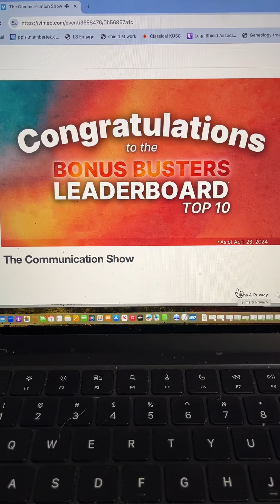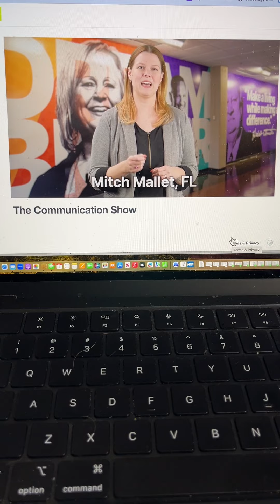You Win Big Bonuses and Vacation Giveaways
Join us as we dive into the exciting bonuses and incentive opportunities offered by LegalShield this April! Discover how associates can make more money by participating in these rewarding programs.
- Overview of the "Spring into Action with PC" incentive period from April 1 to April 15.
- Detailed explanation of tiered bonuses for associates based on their activity level.
- Information on how earning $150 to $400 in bonuses is achievable by meeting specific criteria.
- Announcement of special drawing winners and the fabulous prizes they received.
- Highlights from our winners: Mitch Malay winning a three-night hotel stay in Oklahoma City, and Stanley Newhall winning a trip to Jamaica.
00:00 Bonuses for activity and drawings for prizes.

**Subject:** 🌟 Unlock New Earning Potential! Discover LegalShield Bonus Incentives 🌟
**Hello LegalShield Family!**
We're thrilled to bring you an exciting episode on our YouTube channel, Ladies of Justice League YouTube, that’s packed with insight and opportunities for all our associates! Dive into our latest video, "Legalshield bonuses incentive. More money," where we uncover the secrets to boosting your earnings through our rewarding incentive program.
🔑 **Here are 5 Key Takeaways from This Episode:**
1. **Understanding the Bonus Structure:** Learn exactly how the tiered bonuses work and how you can maximize your earnings by simply adding to your network.
2. **Criteria for Earning Bonuses:** We break down what you need to achieve at different levels to earn these bonuses, from adding new personal network premiums to recruiting new members.
3. **Timelines for Achievement:** Timing is crucial! Discover the specific periods when you need to hit your targets to qualify for different bonuses.
4. **Extra Opportunities:** Find out more about the extra drawings for early achievers and what you need to do to get in on this exciting chance.
5. **Real Success Stories:** Get inspired by hearing about associates like Mitch Malay from Florida and Stanley Newhall from Georgia, who won fantastic prizes and boosted their career with LegalShield!
🎉 **Fun Fact:** Did you know that our very own Mitch Malay won a three-night hotel stay in Oklahoma City just by meeting his targets early? Talk about a rewarding experience!
**Outro:**
Thanks for tuning in and learning more about how you can elevate your LegalShield journey! We love sharing these opportunities and success stories with you. Keep pushing forward, and remember, every step you take is a step towards greater success.
Stay motivated,
The Ladies of Justice League YouTube Team
 Let’s make this a productive season for everyone!

Warm regards,
Lois Threlkeld and Amy Yoshimitsu